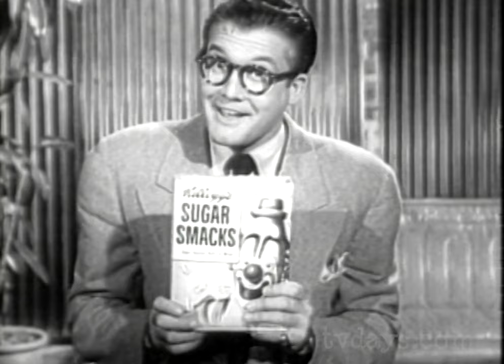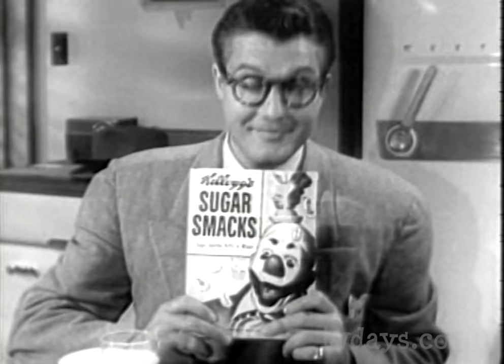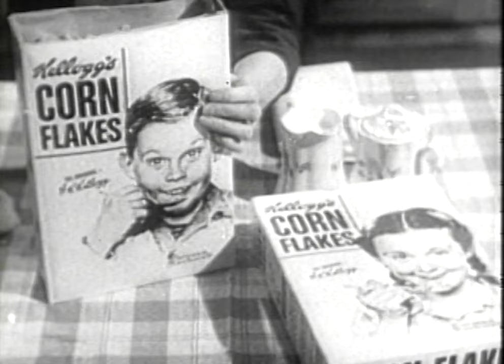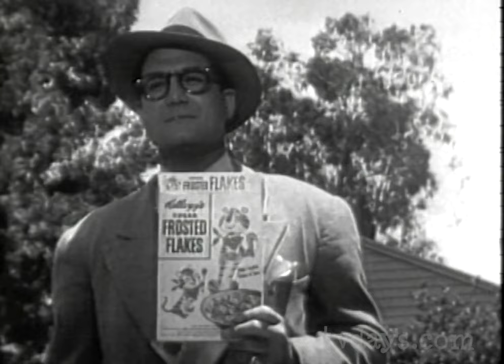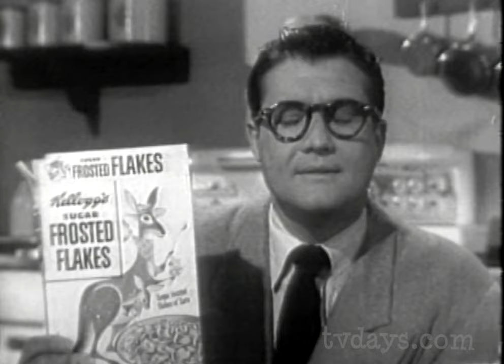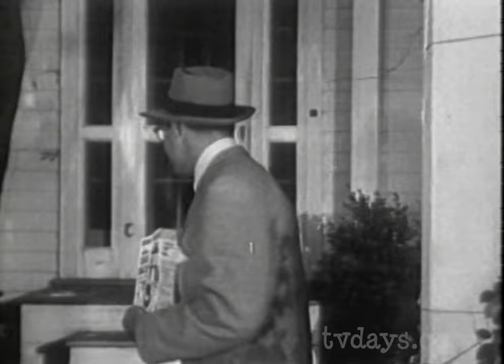Kellogg's Corn Flakes Superman Commercials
This is a film transfer I did of the Kellogg's Corn Flakes with the cast of Superman during the Analog Era, so they look alright, not great, but I do have plans to redo them at a later date.

I interviewed Noel Neill who played Lois Lane and asked her why she was left of of the commercials, and she told me Kellogg's was afraid people would think she spent the night with Clark, which makes no sense, she could have showed up at the Daily Planet, but back in the day people thought like that.